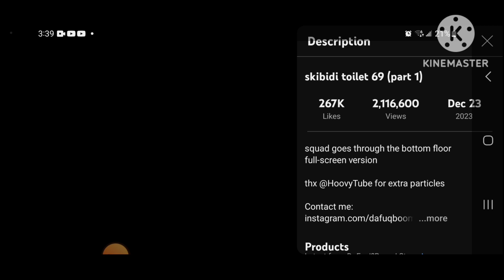reacting to skibidi toilet 69 (part 1) - secrets and betrayals